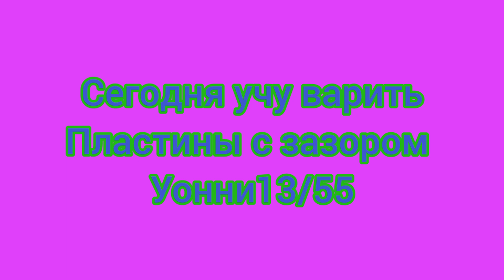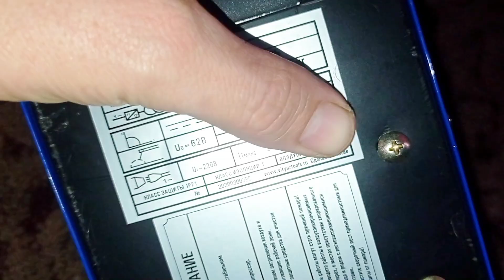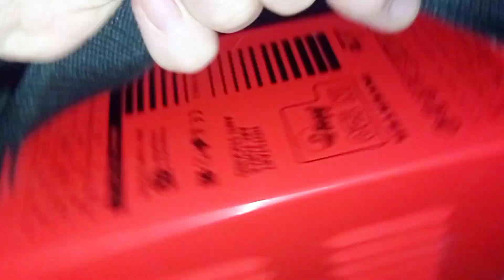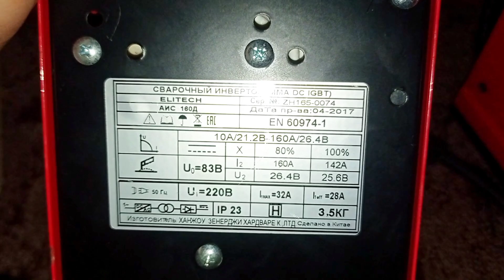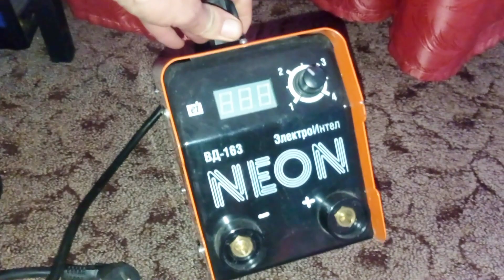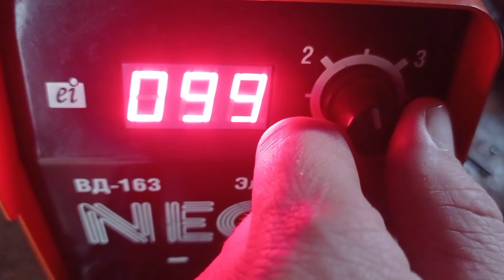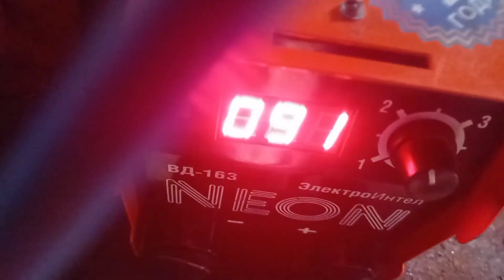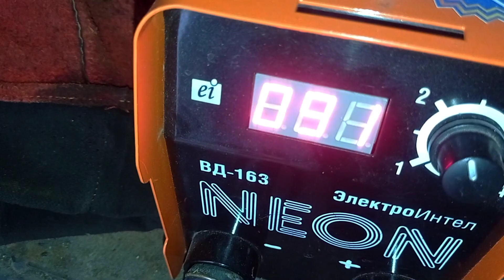СВАРОЧНЫЙ АППАРАТ НЕОН, УЧУ ВАРИТЬ БОЛЬШОЙ ЗАЗОР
в чем различие в сварочных аппаратах